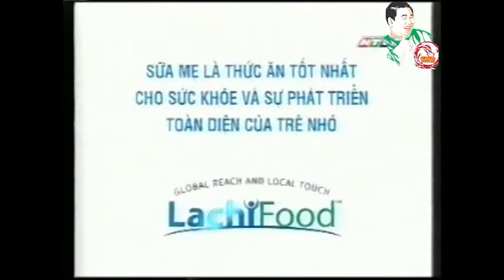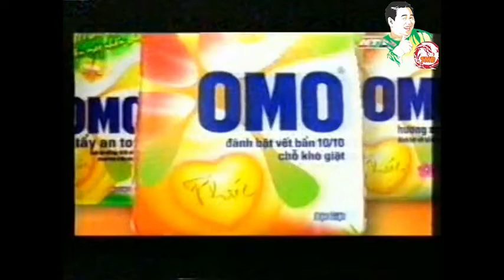HTV7 - Gameshow Chuyện nhỏ (2006)